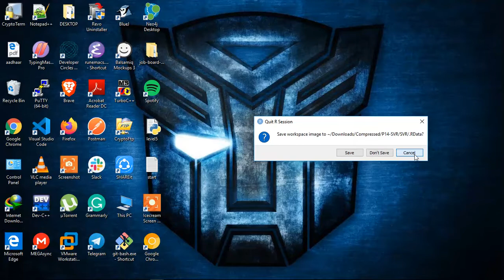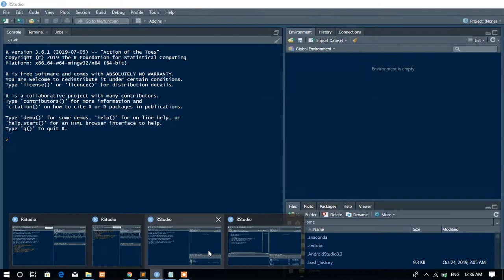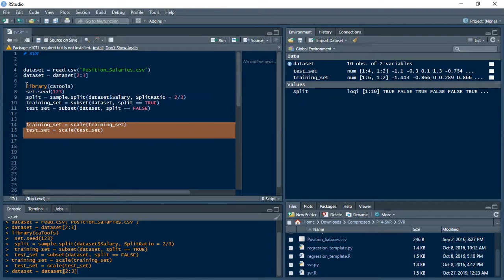Day-28 100DaysOfCode Wishing Website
Day-28

Today I started a new topic on Support Vector Regression. And also built a Diwali wishing website.
Any feedback is much appreciated!

Happy Learning :)